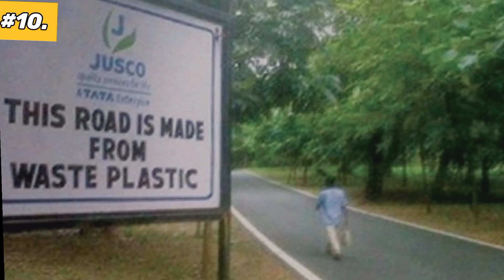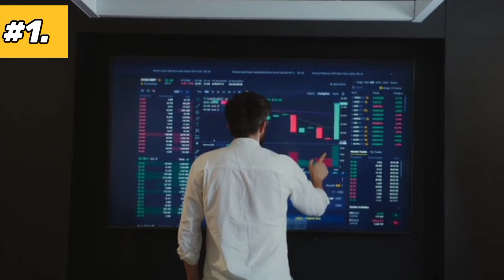Top 10 Amazing Facts About India | भारत से जुड़ी 10 रोचक बातें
Hello everyone Welcome to factztalking

Here you guys know top 10 Interesting Facts About India भारत के 10 अजीबो गरीब बातें and some more amazing and information facts

In Today's Video We are going to talk about why ac is not food for our health ? and some more facts like this
Top 10 Interesting Facts About India
Top 10 Facts About About Human
What are 5 interesting facts
What are 3 Unique facts ?
What are 10 Random Facts
What are cool random Facts
To 10 random Facts Shorts
Top 10 Fact About Girls
Top 10 Interesting Facts About World
Amazing Facts About World In Hindi
Top 10 weird Facts About Ancient Egypt
Top 10 Weird Facts About Humans
Top 10 weird facts that You don't know
Top 10 weird Facts about Fruits
Amazing Facts About Humans In Hindi
Facts In Hindi
Hindi facts
Gk Facts In Hindi
Today Facts In Hindi
Top 10 secret facts about india
Mysterious Facts About India
Facts About इंडिया in Hindi
Mystery Of India
Secrets Of India
भारत से जुड़ी 10 रहस्य
भारत की 10 रोचक बातें

factztalking a youtube channel where you get top 10 amazing facts about technology about world and about humans and more